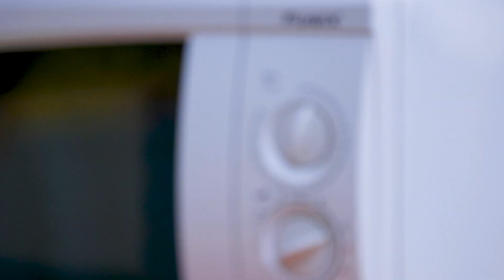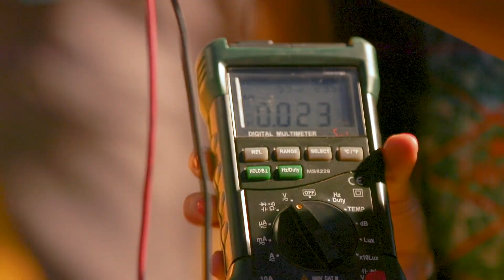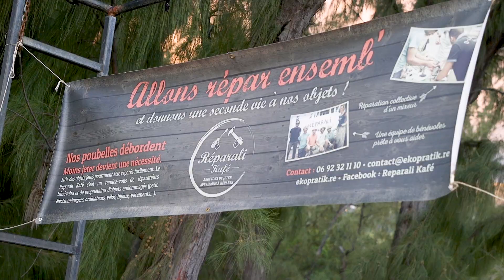Réparali kafé - Loca'Terre 07/04/2019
Chez Blabla Prod, nous avons un micro-ondes condamné à la déchetterie pour un problème de minuterie. Pourra-t-on changer son destin en l’amenant aux super-bénévoles du Réparali Kafé, qui luttent semaine après semaine contre l’obsolescence programmée? La réponse en images :)

At Blabla Prod, we have a microwave condemned to the trash for a timer problem. Will we change its destiny by bringing it to the super-volunteers of Réparali Kafé, who fight week after week against planned obsolescence? The answer in images :)